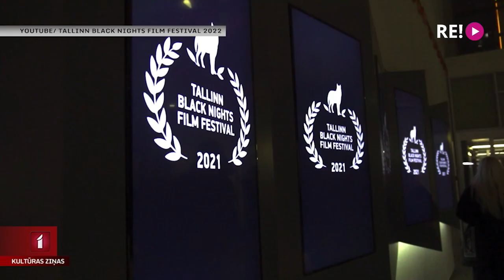Kārlis Arnolds Avots festivālā “Melnās naktis”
Viens no zināmākajiem kinofestivāliem Eiropā Tallinas Melnās naktis ik gadu izrāda simtiem filmu un pulcē ne mazāk industrijas speciālistu. Starp tiem ir arī jaunie aktieri, kurus īpaši izvēlas festivāla žūrija. Šogad starp astoņiem jaunajiem talantiem bija arī latviešu aktieris Kārlis Arnolds Avots. Ar viņu sarunājās Jānis Lācis.